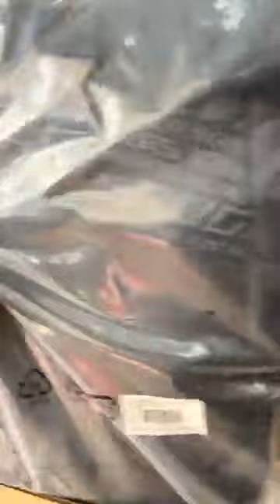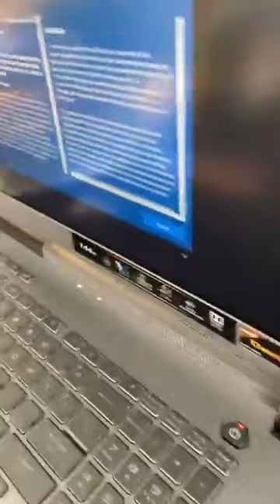Sdach Game Live Unboxing Asus ROG G713QM (តំលៃ 1549$)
sdach-game
បើកប្រអប់គ្រឿងទី 1 ថ្ងៃទី 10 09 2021 ថ្មី ធានា 2 ឆ្នាំ
-(ASUS ROG G713QM តំលៃ 1549$)
-CPU RYZEN 9 (5900HX)
-RAM 16G
-អេក្រង់ 17 អុីង 144Hz best gaming laptop,